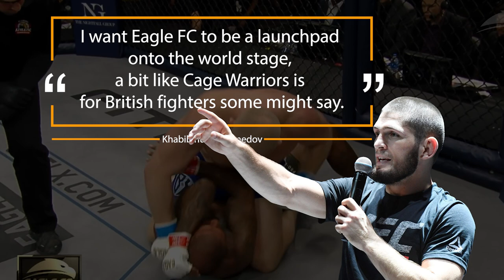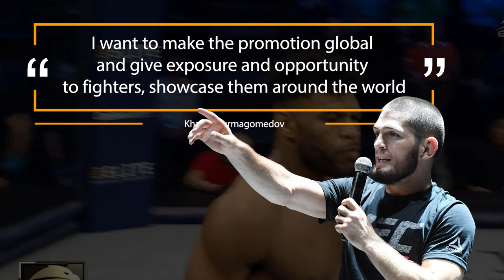How Good Is Khabib Nurmagomedov’s Promotion Eagle FC?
Welcome back to Athlete Central, in today's video we are going to discuss how good Lightweight GOAT Khabib Nurmagomedov’s promotion Eagle FC actually is. We discuss Khabib’s plans for the future, the changes he has already made and how it compares to other promotions. The 165 pound weight class addition is a huge bonus and a draw factor for fighters who want to compete at that weight, so it’s interesting to see how far the promotion goes.